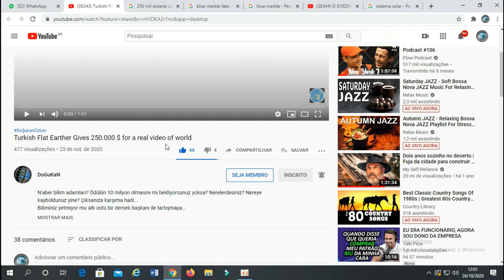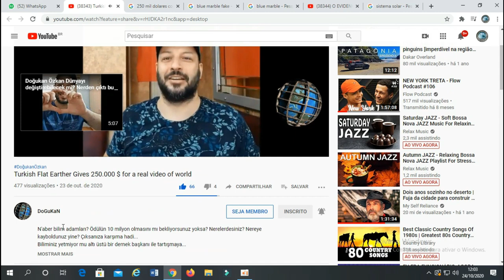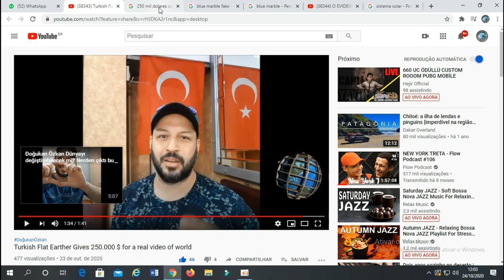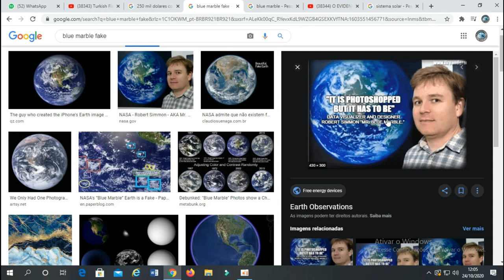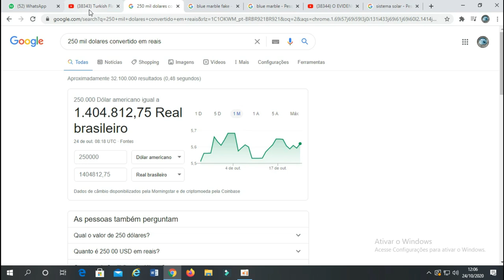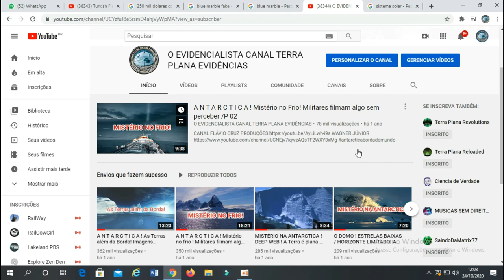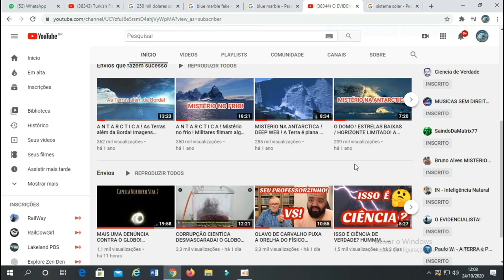OLHA ISSO!! 💰 MILIONÁRIO TURKO OFERECE QUASE UM MILHÃO E MEIO DE REAIS POR UMA IMAGEM REAL DO GLOBO!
✅Nosso Instagram!!
✅ Nosso Canal no Telegram!!